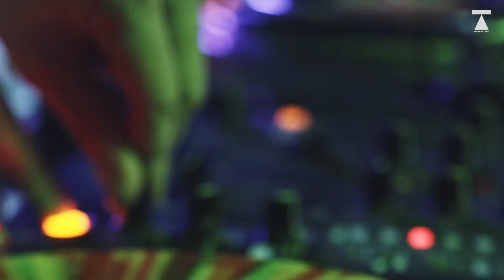Alberto Terzi - Alright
My new single "Alright" is out in all stores and pf now.
Enjoy and share this house lovers delight.